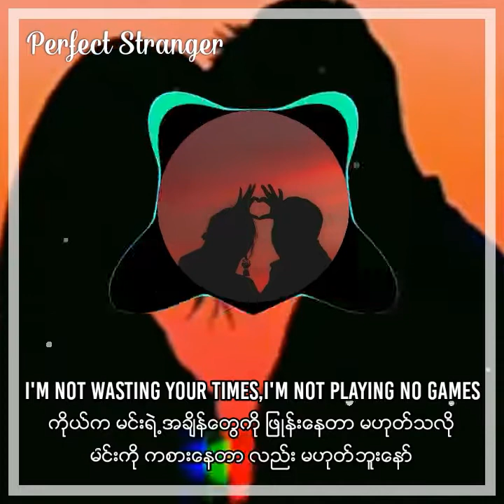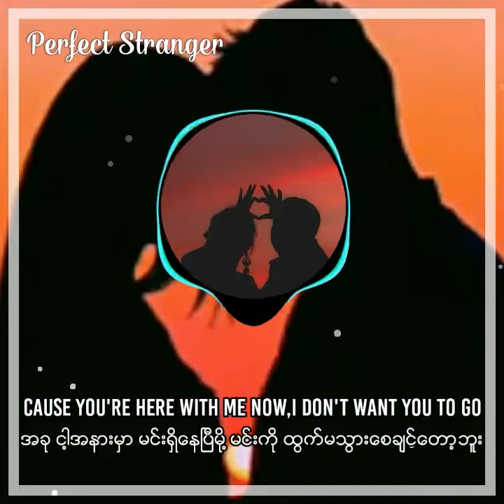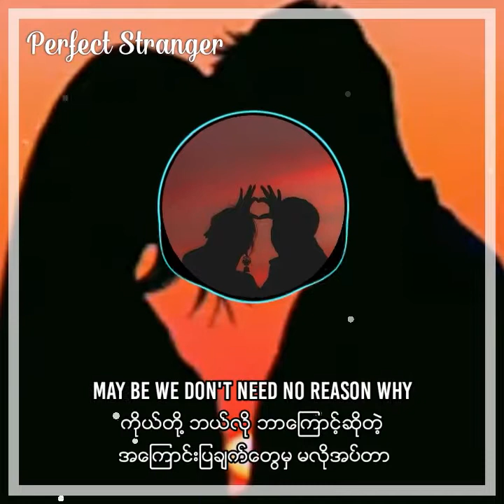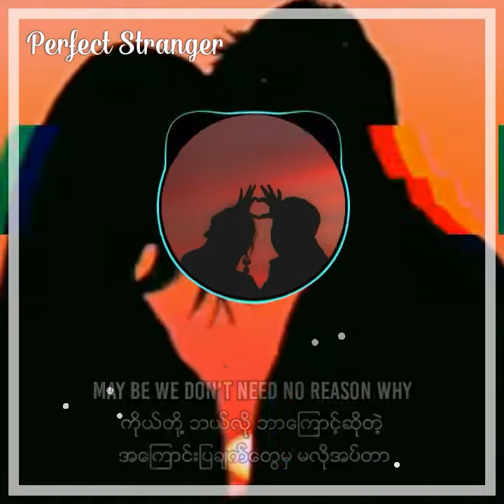Perfect stranger(eng and mmsub)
အားလံုးပဲမဂၤလာပါ
Snow Man Entertainmentမွ
 ျပန္လည္ႀကိဳဆိုလိုက္ပါတယ္

ယေန႔ ပရိတ္သတ္ေတြၾကားမွာ ေရပန္းစားေနဆဲျဖစ္တဲ့
(  perfect stranger )ဆိုတဲ့ သီခ်င္းေလးကိုတင္ေပးလိုက္ပါတယ္ဗ်
ထားေပးဖို႔ေတာင္းဆိုပါရေစဗ်
YouTube မွာcopyrightၿငိလို႔ တင္မရတဲ့ vdေတြကိုေတာ့
Fbကတဆင့္ တင္ေပးသြားမွာျဖစ္လို႔ follow လုပ္ထားေပးဖို႔
လည္းေတာင္းဆိုပါရေစ မိမိနားဆင္လိုတဲ့ သီခ်င္းေလးမ်ားရွိရင္လည္း comment ကတဆင့္ေသာ္လည္းေကာင္း page messenger မွေသာ္လည္းေကာင္း လာေရာက္ေတာင္းဆိုႏိုင္ပါတယ္ဗ်

ဘာသာျပန္ဆိုရာမွာ အမွားပါရင္လည္း ေမတၱာေရွ႕ထားၿပီ
နားလည္ခြင့္လႊတ္ေပးၾကပါလို႔ ေတာင္းပန္ပါရေစ